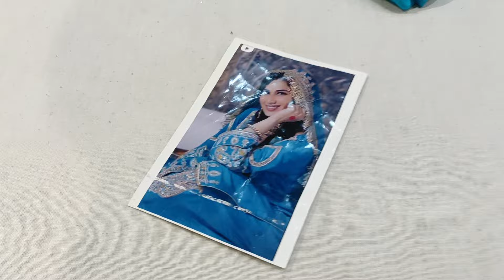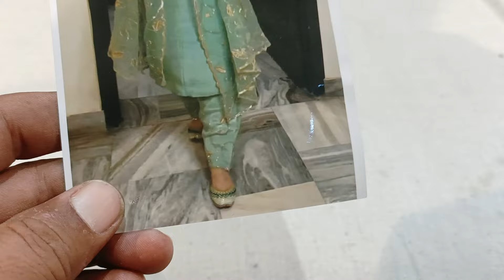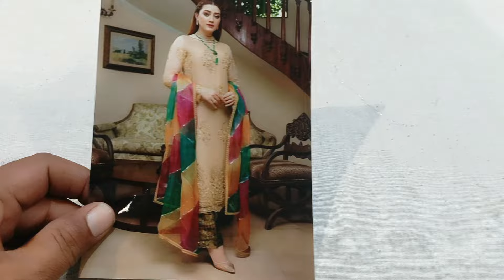अभिनेत्री वाले# सेलिब्रिटी डिजाइन#🙏☺️☎️8307876703(8.8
Dil Ko Khush karne Wale design#aankhon ko sukun pahunchane wali kalakari#party wear Punjabi suit#trending designer suit#celebrity design#trending suit#YouTube viral#all world shipping available#☎️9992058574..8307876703

main bazar Gohana